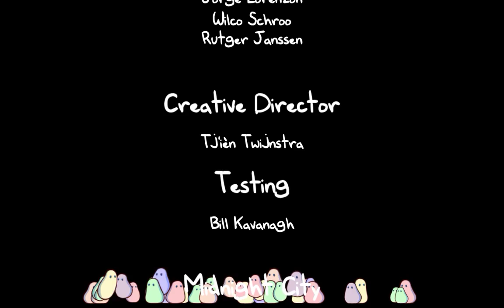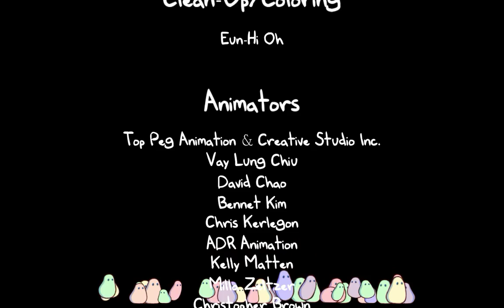My Backlog: A Boy and his Blob pt.30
Oh great, it's this asshole again.